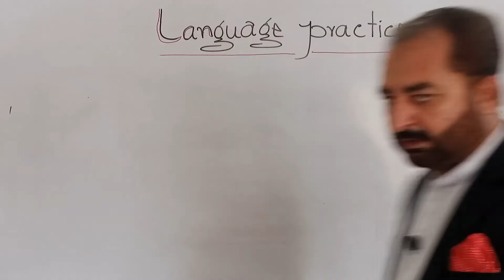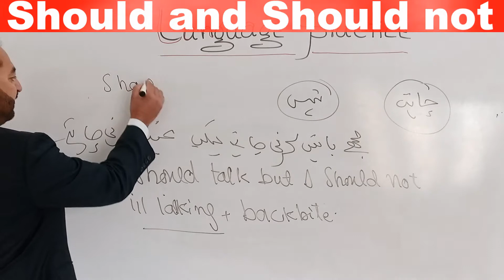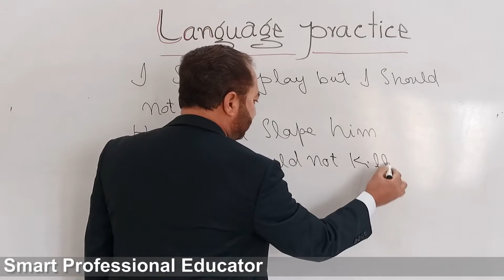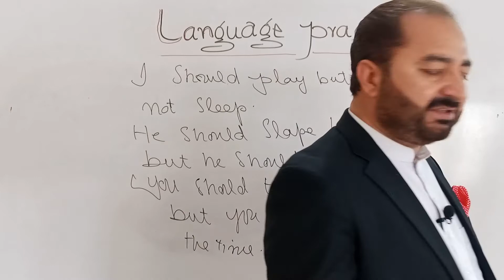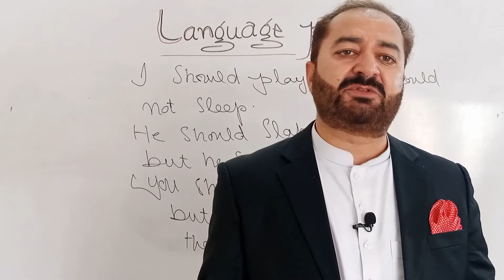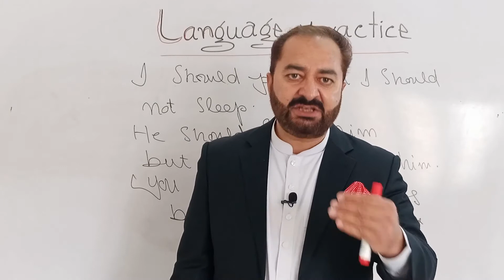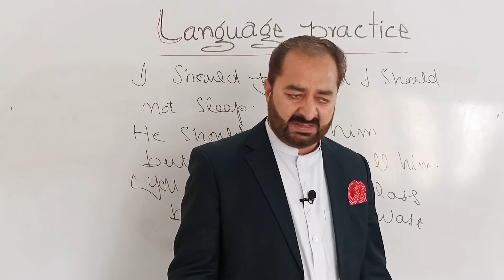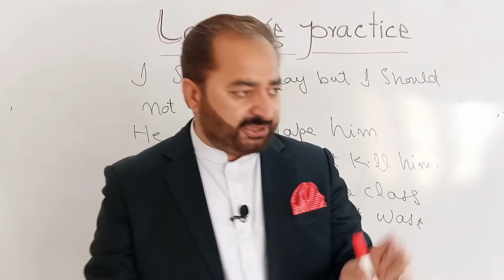How to Tell our Desires? How to Say if we Force on a Work OR to Forbade | Use of SHOULD & SHOULD NOT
This video is one of the Basic English Speaking course for beginners totally depends on language Practice, daily conversations, daily use vocabulary, daily use practical sentences and Practical work through modern methods of transferring the knowledge and full information's to the learners. This is the video of basic English Speaking course for the learners of English language.